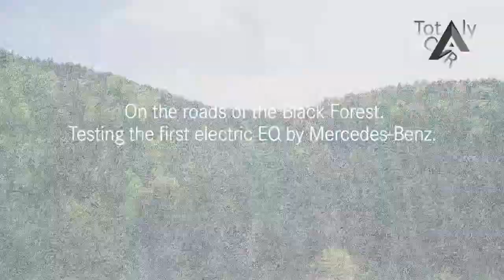2019 Mercedes Benz EQC EXTREME Winter Test a Secret first fully electric Prototype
2019 Mercedes Benz EQC EXTREME Winter Test a Secret first fully electric Prototype | Totaly Car

-keyword-

██████ PRICE ██████

██████ LAST CAR  ██████
1.

██████ BEST CAR ██████

██████ wikipedia Information ██████